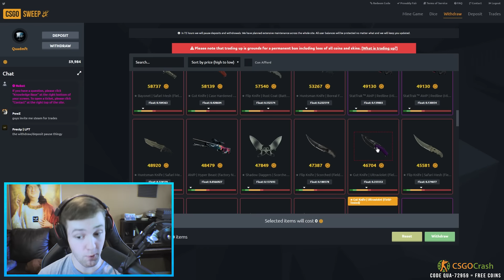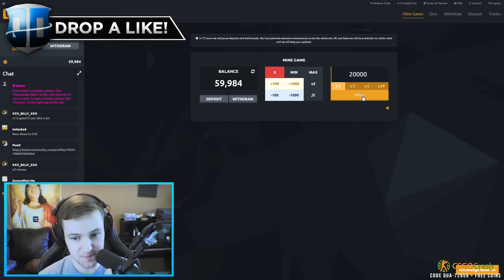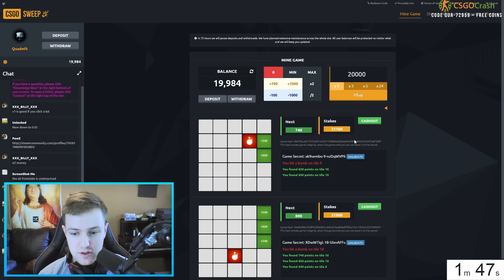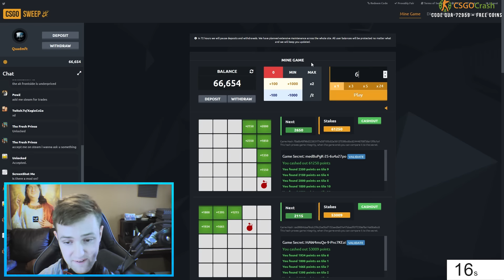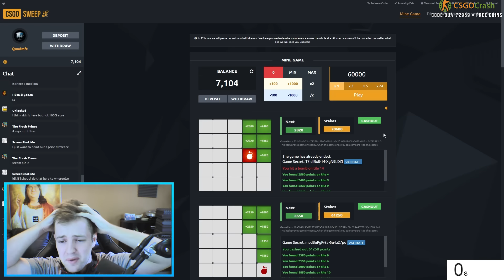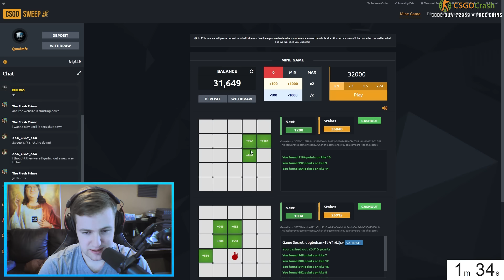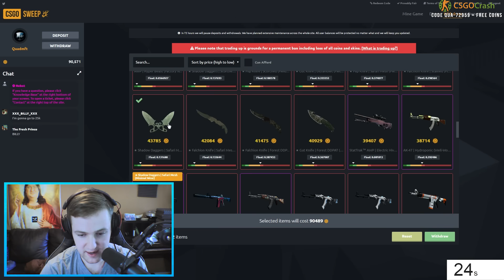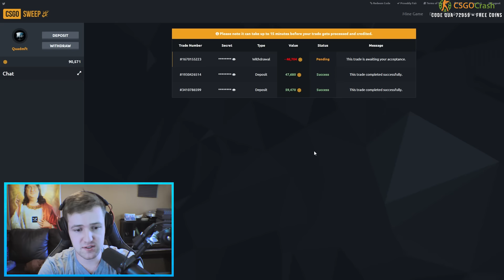CSGO: TWO MINUTE DOUBLE KNIFE CHALLENGE!! CSGOSWEEP 2 MINUTE CHALLENGE (CS GO)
CSGO: TWO MINUTE DOUBLE KNIFE CHALLENGE!! CSGOSWEEP 2 MINUTE CHALLENGE (CS GO) DO NOT TRY THIS AT HOME LOL - Click the thumbs up button if you enjoyed!!

►►►Use code "QUADMFT" for CHEAP GFUEL!

Must be 18+ to use this site

PLEASE BE ADVISED:
We want to make sure this is 100% clear to our fans of all ages: this is a paid sponsorship and needs an extra step of caution. If you are under the age of 18, it is imperative that you consult an adult parent or guardian before signing up, purchasing, or engaging with the brand(s) discussed in this particular post. Again, if you are under the age of 18, please talk to your parent or guardian to thoroughly discuss the content shared in this post and decide, with their guidance, whether or not this is an appropriate brand for you to be engaging with.